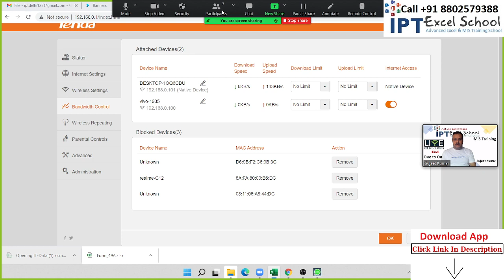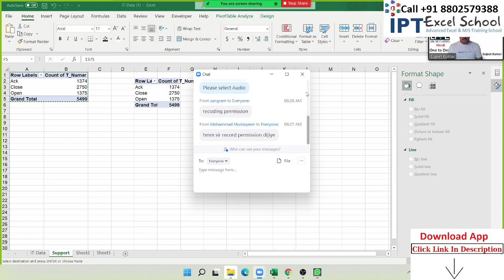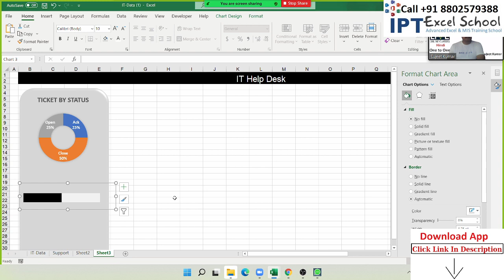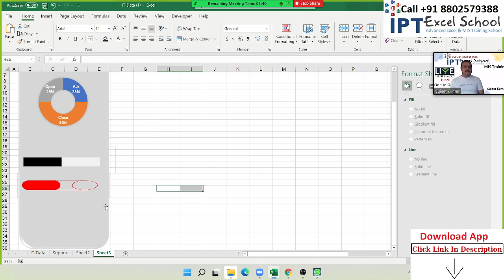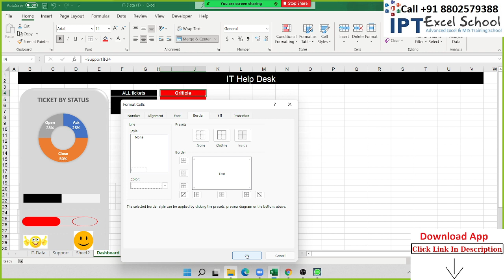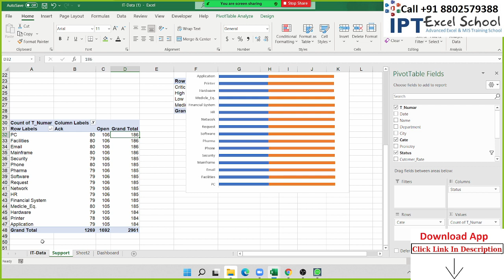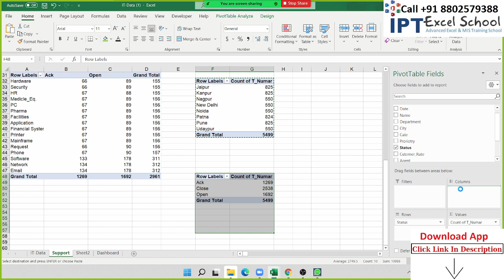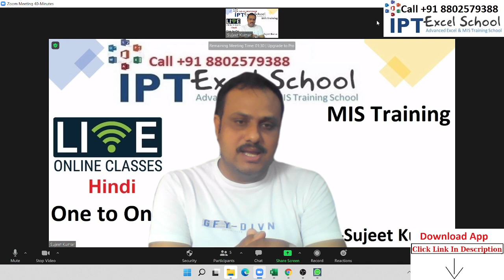Dashboard Classes Hindi